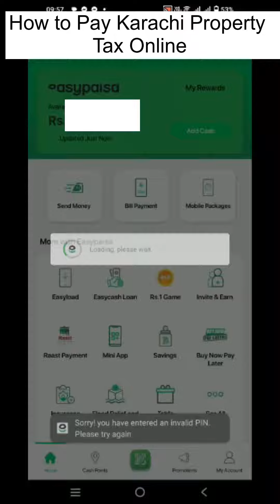GOOD NEW! How to Pay Karachi Property through Easypaisa